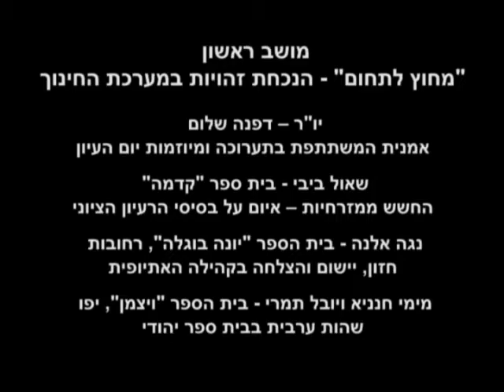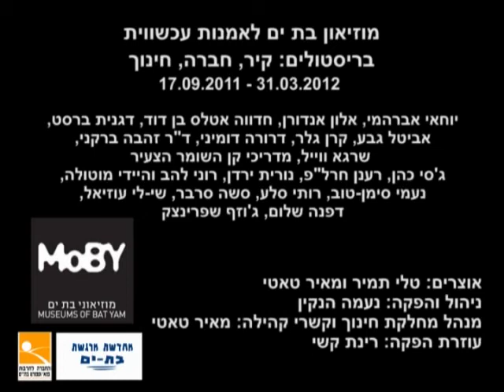מחוץ לתחום - הנכחת זהויות במערכת החינוך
במסגרת התערוכה בריסטולים: קיר, חברה, חינוך, המוצגת בימים אלה במוזיאון בת-ים (אוצרים: טלי תמיר ומאיר טאטי), ומתייחסת למרחב בית הספר ולמנגנוני חינוך והפנמה, נערך יום עיון בנושא: זהויות מקבילות בחינוך - נוכחים ונפקדים.

מושב ראשון: "מחוץ לתחום" - הנכחת זהויות במערכת החינוך.
יו"ר -- דפנה שלום - אמנית המשתתפת בתערוכה ומיוזמות יום העיון
שאול ביבי - בית ספר "קדמה" : החשש ממזרחיות -- איום על בסיסי הרעיון הציוני
נגה אלנה - בית הספר "יונה בוגלה", רחובות: חזון, יישום והצלחה בקהילה האתיופית
מימי חנניא ויובל תמרי  בית הספר "ויצמן", יפו: שהות ערבית בבית ספר יהודי